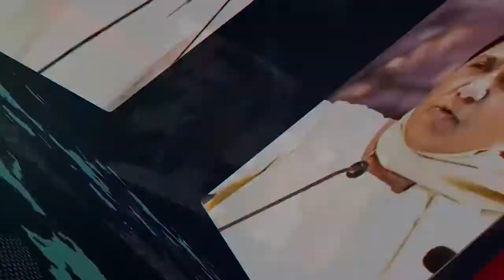महाराष्ट्र में किसानों ने सरकार के खिलाफ बोला हल्ला | Mumbai Farmers Protest